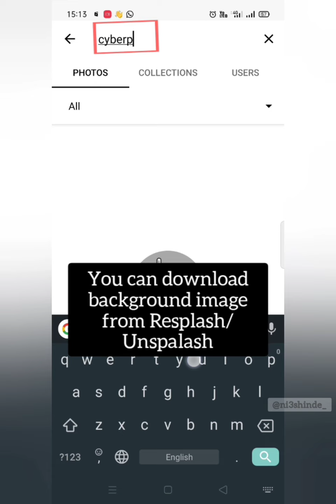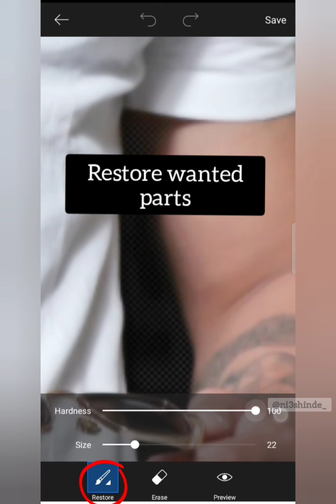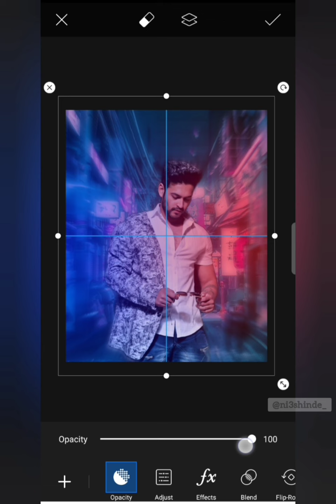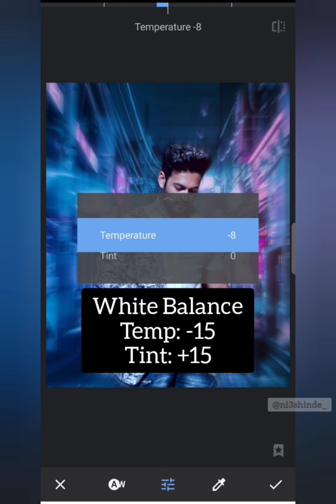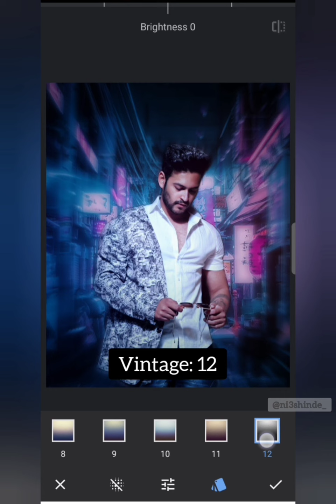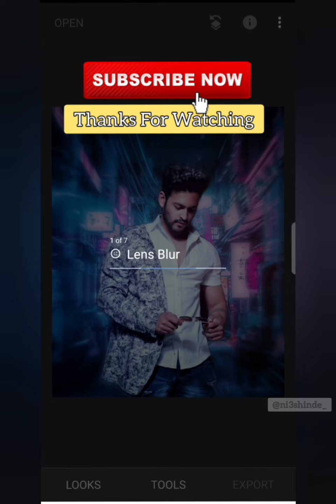Cyberpunk Futuristic Manipulation in Picsart & Snapseed🤩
Hie Everyone in this video I am trying something new hope you guys like this one.